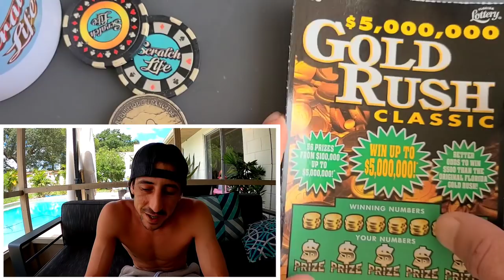Oh Heckyeah! | Goldrush was the right Pick🚀🌙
2 x $20 Goldrush Classic scratch off tickets from the florida lottery!